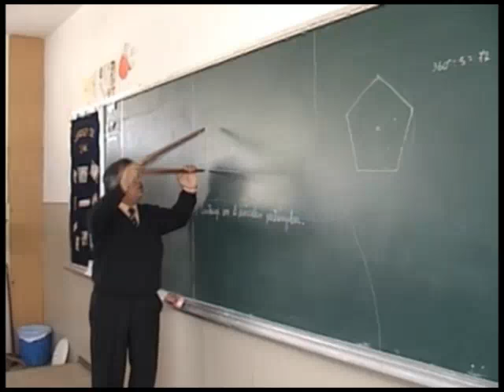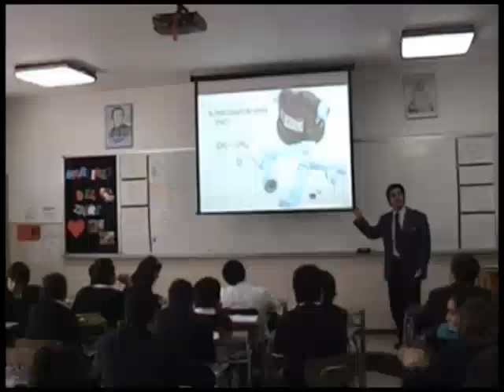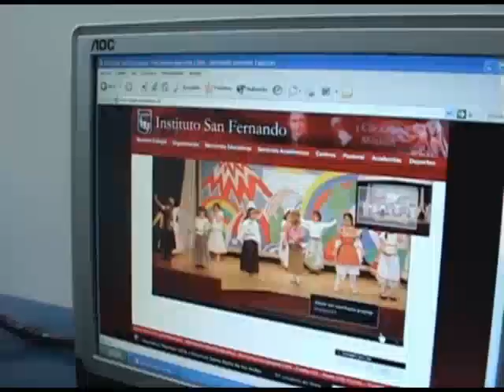Himno Instituto San Fernando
Himno del Instituto San Fernando con imágenes del colegio.